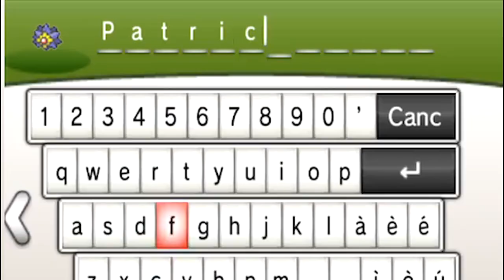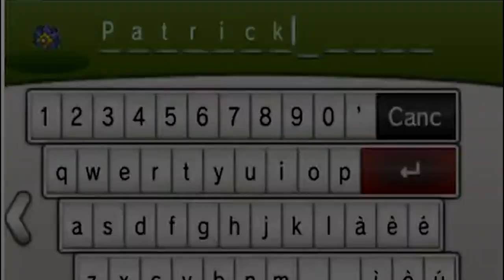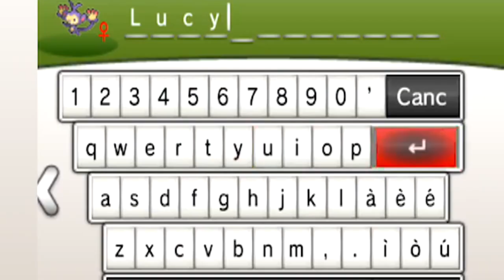Snorlax la montagna - Pokemon Y Randomlocke - 3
Bello Snorlax eh, se solo fosse uno Snorlax.